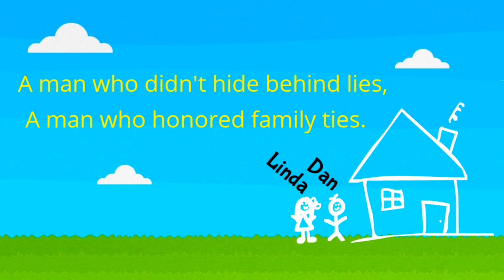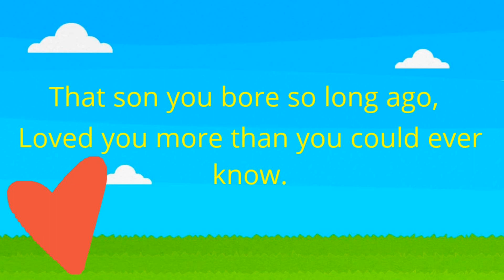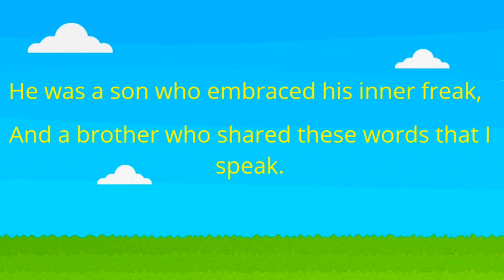A Son With These Words To Speak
A Love Letter film I made for my mother's 77th Birthday. It celebrates family and my brother who passed away from liver cancer.